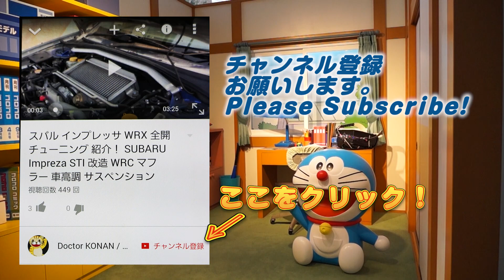【ｵﾄﾓﾝﾄﾞﾛｯﾌﾟ実況】曜日クエストでスキルレベルが 凶気の迅竜INFERNOで試す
曜日クエストのスキル珠ドロップ確率ってすごいな。卵も落ちる。１日周回してスキルレベルを上げたら最強だった。今までの苦労は何だったんだ。
「みんなで冒険」にて、新イベント「凶気の迅竜」がスタート！凶気化したナルガクルガを討伐して、「凶気の迅竜討伐証」を手に入れよう。凶気の迅竜討伐証を集めると、キリン装備、紫電、ナルガ装備などと交換できるぞ！
イベントミッションを達成すると、オトモンを強化できる「上限解放薬」なども手に入るので、仲間とともにみんなで冒険を楽しもう！
さらに、最高難易度「HELL」を超える「INFERNO」が登場！INFERNO討伐だけで手に入る「凶気の迅竜討伐の証アイコン」を入手しよう！
アニメ「モンスターハンター ストーリーズ RIDE ON」を題材にしたスマホアプリ。

Equipment
Mobile：Sumsung GalaxyS6 SC-05G(NTT DOCOMO)　Android6.0 Marshmallow
Maicrophone：Steinberg UR12 XM8500
Camera：CANON Ivis HF G20